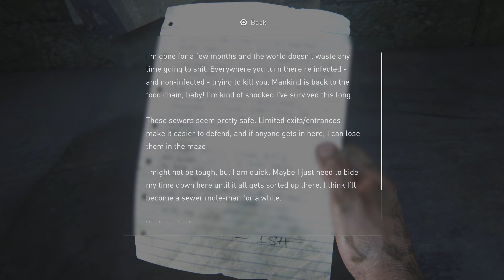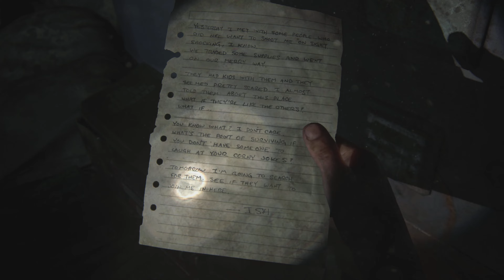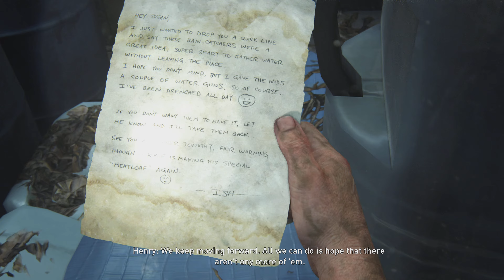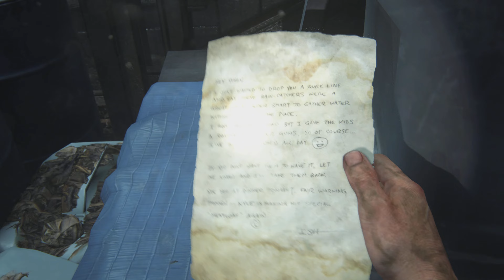THE LAST OF US PART 1 - PlayStation 5 - (PS5 4K 60FPS) Gameplay - Walkthrough - Lets Play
The Last of Us Part I played on the Playstation 5 is a 2022 action-adventure game developed by Naughty Dog and published by Sony Interactive Entertainment. A remake of the 2013 game The Last of Us, it features revised gameplay and controls, including enhanced combat and exploration, and expanded accessibility options. The single-player story follows Joel, who is tasked with escorting the young Ellie across a post-apocalyptic United States and defend against cannibalistic creatures infected by a mutated strain of the Cordyceps fungus. The game also includes the expansion The Last of Us: Left Behind, a single-player campaign following Ellie and her best friend Riley. The original game's online multiplayer mode is omitted.

Development was led by game director Matthew Gallant and creative director Shaun Escayg, replacing original directors Bruce Straley and Neil Druckmann, respectively. The game was completely rebuilt to take advantage of the upgraded technology, requiring new animations, art direction, and character models to align with the vision of the original game's development team. The visual departments analyzed the original game, including its cutscenes and narrative beats, to identify crucial storylines and their original direction and purpose. The team expanded upon the gameplay, technology, and accessibility features of The Last of Us Part II (2020), using its game engine and building upon it with the updated technology. The game's cutscenes feature audio descriptions, for which the developers collaborated with Descriptive Video Works. The game supports 3D audio, as well as the haptic feedback and adaptive triggers of the DualSense controller.

Following several leaks, the game was officially announced in June 2022, and was released for PlayStation 5 on September 2, 2022, and at a later date for Windows. It received positive reviews, with praise for its graphical enhancements, facial animations, artificial intelligence, and its added accessibility, audio, and controller options; the response to its gameplay and level design was mixed, and several critics questioned the necessity of a remake, especially considering its price.